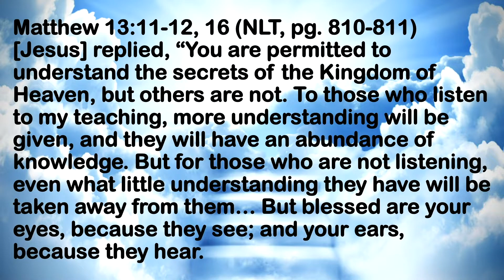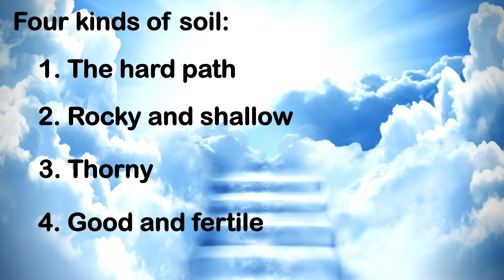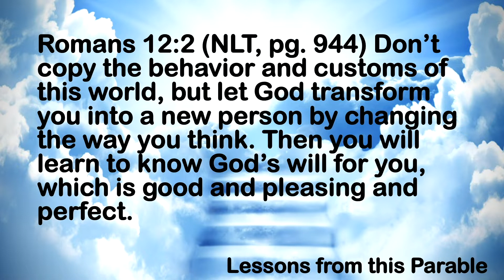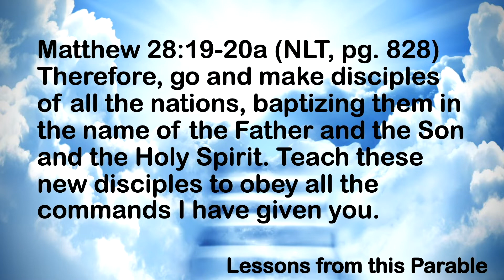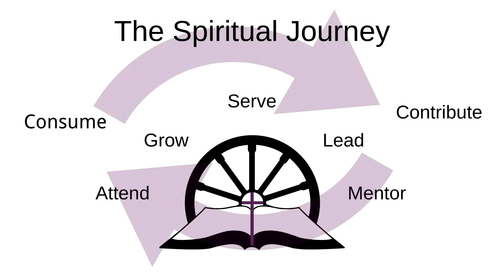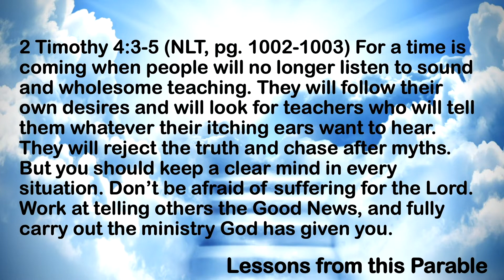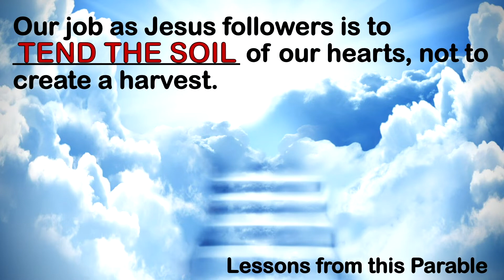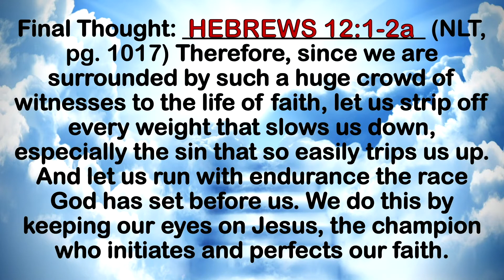Kingdom of Heaven - Week 1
Parable of the Farmer Scattering Seed, Matthew 13:1-9, 18-23